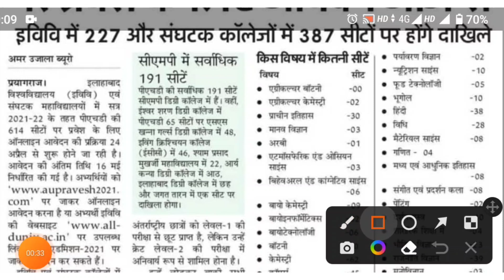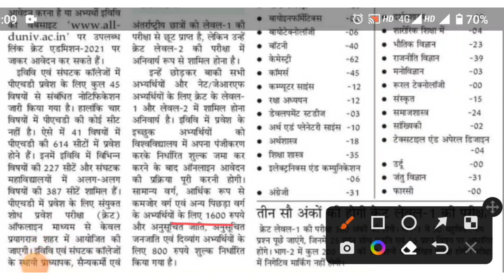PhD Updates |Allahabad University|Archaeological Point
allhabad PhD Admission